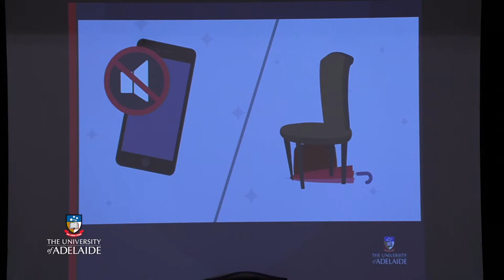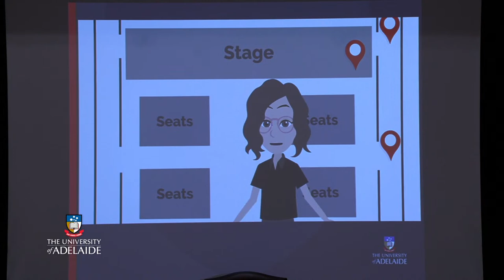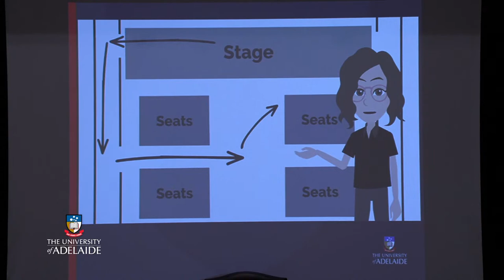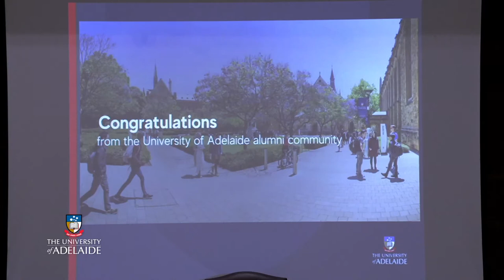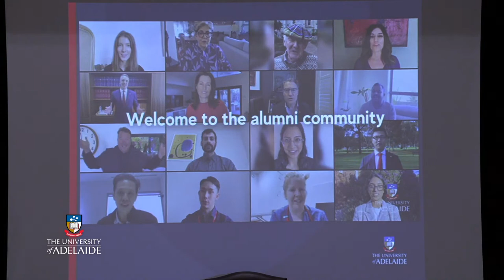10:00am Thursday 4 May 2023 - Faculty of ABLE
Diploma in Languages
Bachelor of Creative Arts
Bachelor of Languages
Bachelor of Media
Bachelor of Philosophy, Politics and Economics
Honours Degree of Bachelor of Languages
Honours Degree of Bachelor of Media
Graduate Diploma in Art History
Master of Arts (Interpreting, Translation and Transcultural Communication)
Master of Immersive Media Technologies
Master of Media (Strategic Communication)
Master of Philosophy

Bachelor of Criminology
Bachelor of Environmental Policy and Management
Bachelor of International Development
Bachelor of International Relations
Bachelor of Social Sciences
Bachelor of Sociology
Honours Degree of Bachelor of Criminology
Honours Degree of Bachelor of Environmental Policy and Management
Honours Degree of Bachelor of International Relations
Honours Degree of Bachelor of Sociology
Graduate Diploma in Environmental Policy and Management
Master of Environmental Policy and Management
Master of International Security